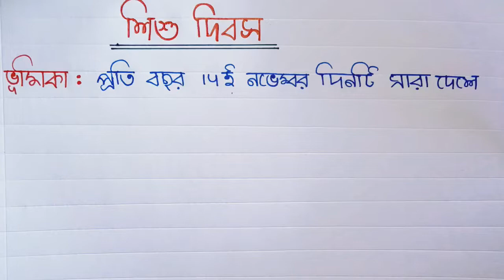শিশু দিবস বাংলা রচনা | Children day essay in bangla | Sishu dibash bangla rachana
children day essay in bangla
sishu dibash bangla rachana
children's day speech in bangla 2023
sishu dibash bhasan 2023
sishu dibash bangla rachana 2023
14 th November speech in bangla 2023